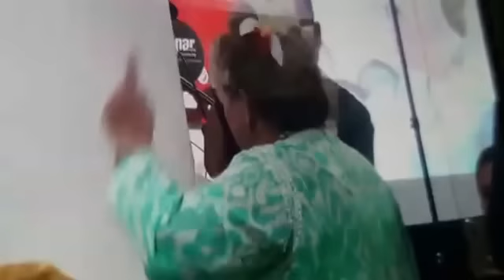Uproar after lawyer gives Shariah Act forum the finger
Siti Kasim also questions why she, as a Malay and  Muslim, must abide by the nation's Islamic laws.